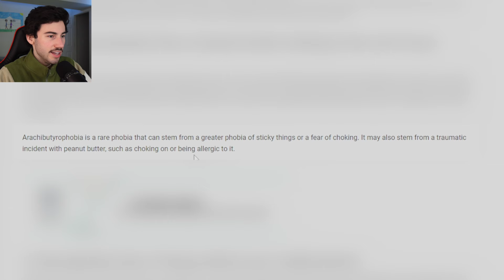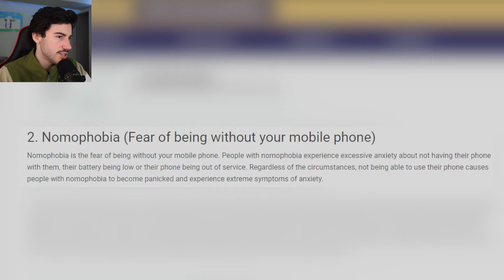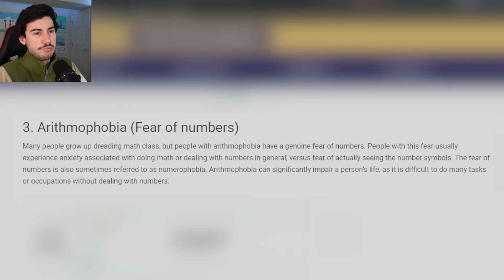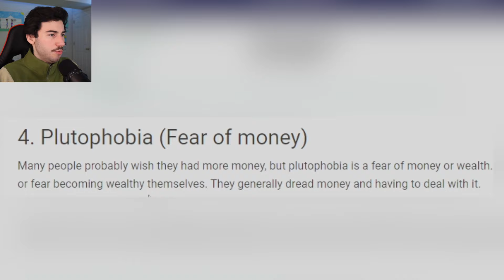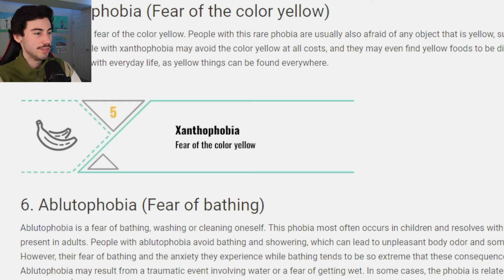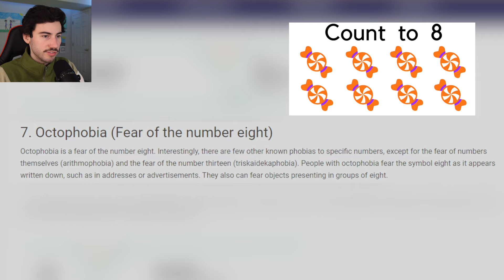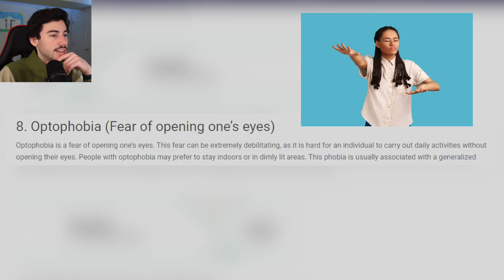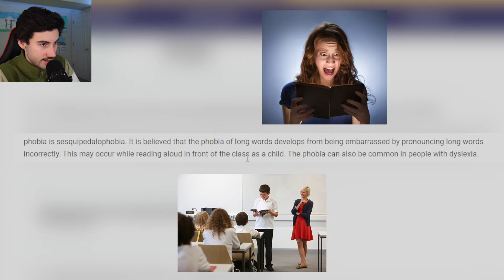The Funniest Phobias I've Ever Seen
Idk how people have these phobias and it made me feel completely better about my own which I think are completely reasonable and realistic. Like bro who is scared of peanut butter y'all doin too much. Get a better fear like your belly button opening up that at least makes sense. Anyways lmk what weird phobias and fears you have if you have any (you definitely do) I hope you enjoyed and I love u all :)